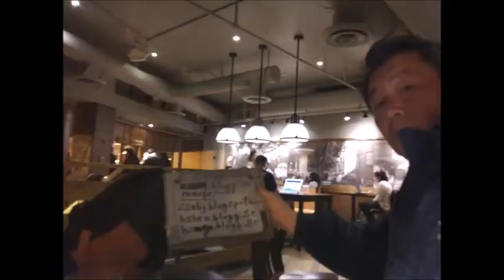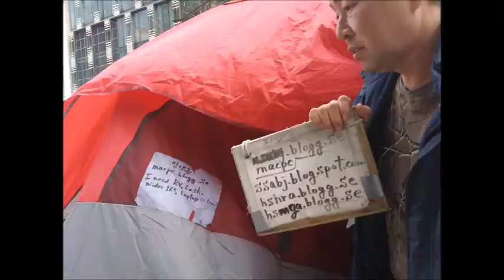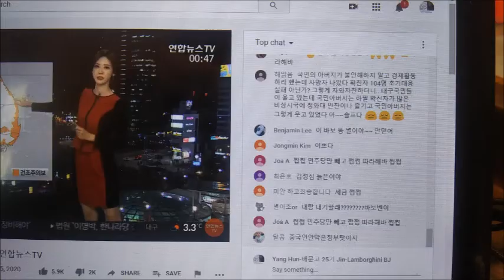Feb 19,20 2020 Wed,Thu in Starbucks,Washington d c